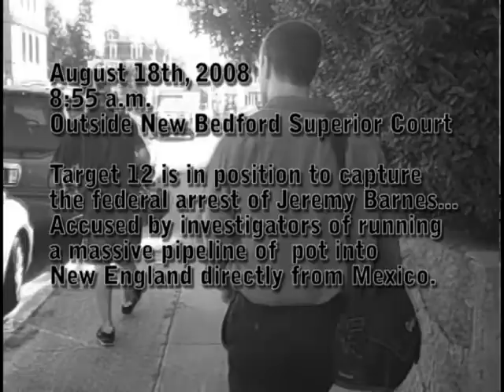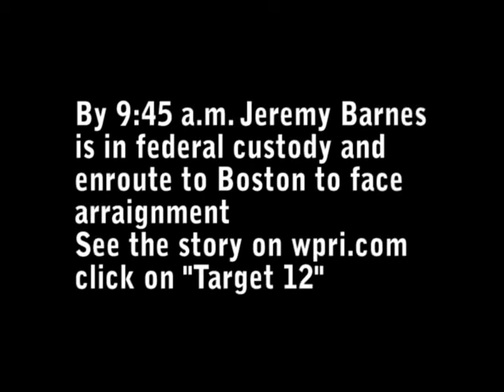Target 12 Video Blog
A behind-the-scenes look at WPRI's Target 12 -- in New Bedford Massachusetts to capture the federal arrest of an alleged drug dealer.